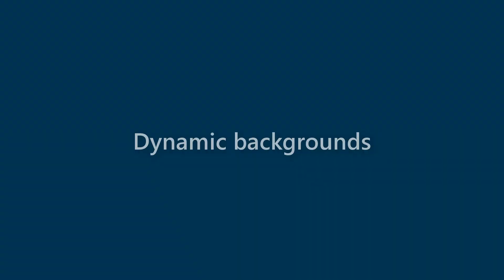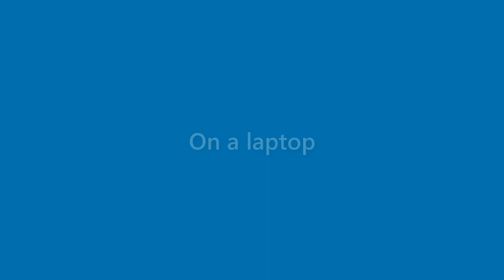Beau Lancaster - appearance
Name Look - Beau Lancaster - appearance. In this video we present "Beau Lancaster" name look and feel in various scenarios.
This video will cover:
How does "Beau Lancaster" look as a personal letterhead?
How does "Beau Lancaster" look on a business card?
How does "Beau Lancaster" look on a computer/laptop screen?
How does "Beau Lancaster" look with different background colors?
How does "Beau Lancaster" look with various fonts?